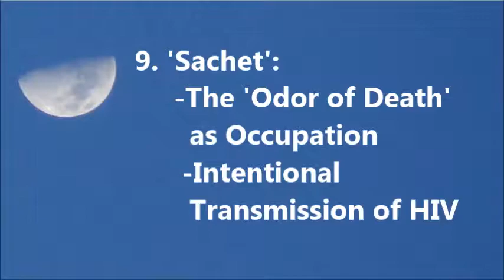Feral Children, Feral Adult Humans, and Cults . by Alice B. Clagett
This link pertains to the text: Romulus and Remus:
Romulus-and-Remus

The illustration in the video is: Romulus and Remus, after Giulio Romano, by Wencelaus Hollar, 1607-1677, from Wikimedia Commons, public domain

ERRATA: The caption that says "This was likely about Daniel Perez, the Midwest Cult leader" ought to read thus: "[This was likely partly about Daniel Perez, the Midwest cult leader; but it looks like I got it partly mixed up with a television movie.]"

Also, the phrase "whom he had taken liberties with" should be changed to "whom he had apparently taken liberties with."

"Then I saw the television documentary about this person from the Midwest" should read "Then I saw the television documentary [or was it a fictional account, a movie?] about this person from the Midwest"

"He had apparently arranged the killings of a bunch of his followers in his house" should read "He had apparently arranged the killings of a bunch of his followers in his house [or was that only one follower?]"

Filmed on 20 November 2015; published on 22 November 2015; revised and transcribed on 20 November 2018